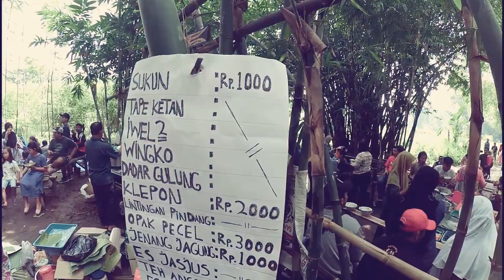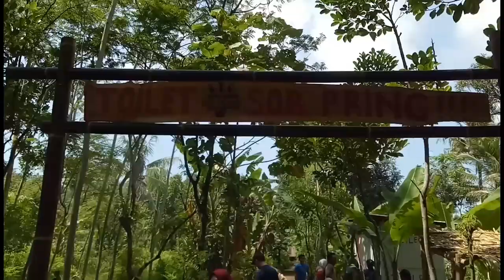Vlog Wisata Pasar Jajan Sor Pring Ngadi Kediri yang Asik dan Unik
didalam pasar Kuliner jajan jawa ndheso ini buka setiap hari minggu jam 8 pagi sampai habis ya gaes...tapi saya sarankan kalo mau kesini berangkat Pagi jam 6 pagi supaya mendapatkan parkir mobil nya, karena apabila lewat dari jam 8 Pagi parkiran penuh dan macet.